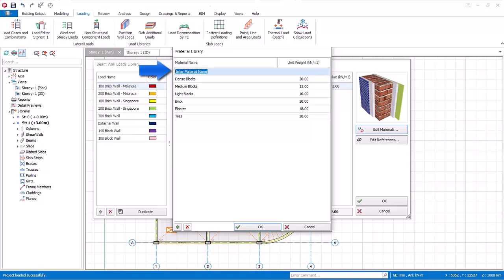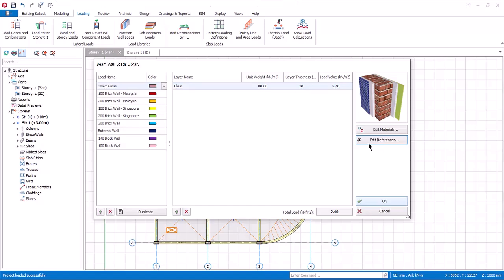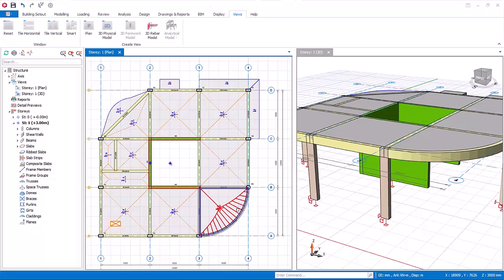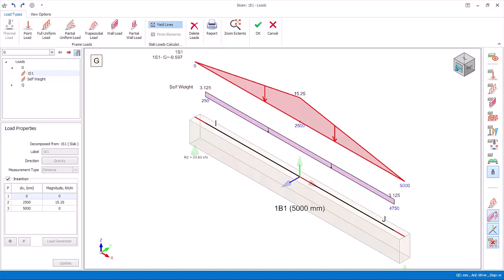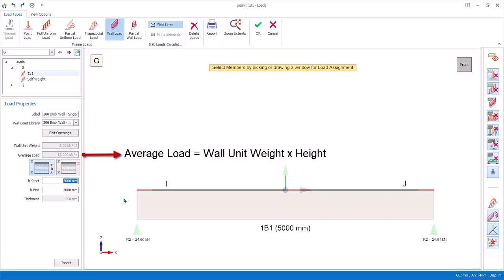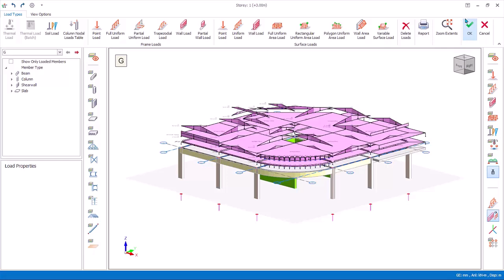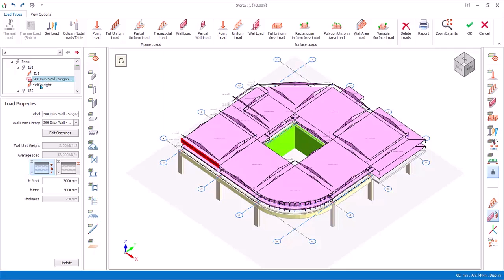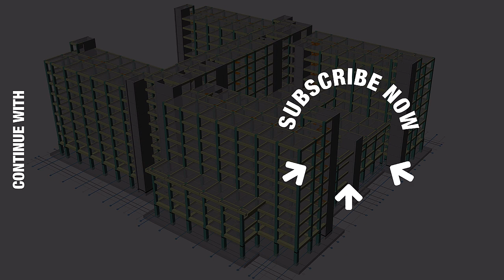9 – Introduction to the Load Editor, How to Manage Loads on Beams and Partition Walls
Manage all the loads acting on your model efficiently! This video provides you a special guide on the cutting-edge “Load Editor” of ProtaStructure! After watching this video, you will be able to manage all the load cases and combinations easily, and insert loads on members in the most efficient way possible. In addition, you will get exclusive tips & tricks accelerating the load insertion process!

📌Outline
1. How to Manage Beam Loads
2. How to Manage Partition Wall Loads
3. How to Utilize Load Editor
4. Copy & Paste Commands for Loads

ProtaStructure Suite provides you with all the tools and features accelerating your project-delivery. With its super user-friendly interface and automated capabilities, ProtaStructure helps you maximize your efficiency.